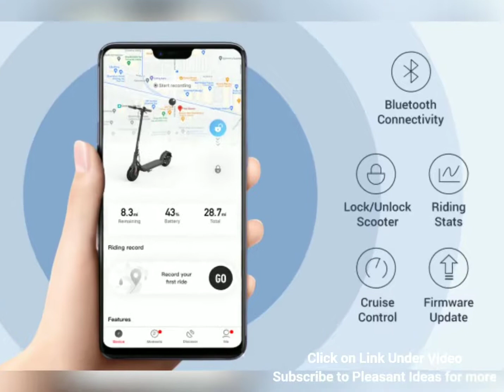Ninebot KickScooter F Series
The Ninebot KickScooter F Series is feature rich yet cost effective and offers an extended 25-mile range*, a top speed of 18.6 mph*, large 10” tires, foldable design, and Bluetooth security lock to keep your Kickscooter safe.

Tech Gadgets is a technology information based YouTube channel that contains quality of information as well as technological videos. We uncover the technologies that are not so popular and we share new sort of technological gadgets that could be used in daily life technology​ gadgets​ gadget​ uncoveredtechnology​